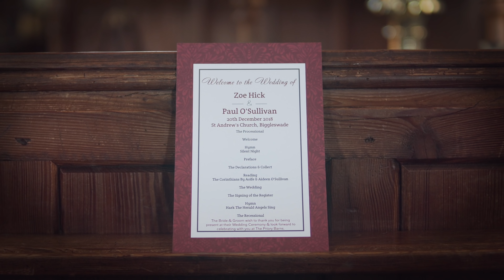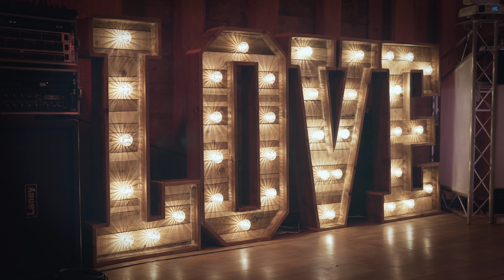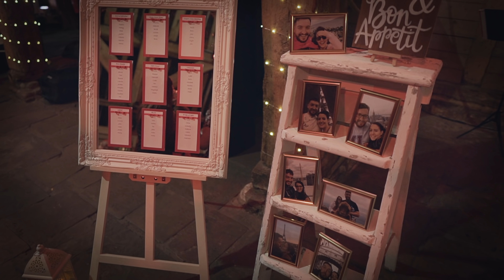Wedding Video Videographer Hertfordshire Bedfordshire Cambridgeshire Hitchin Herts Beds Cambs